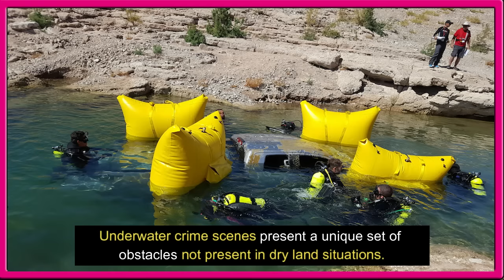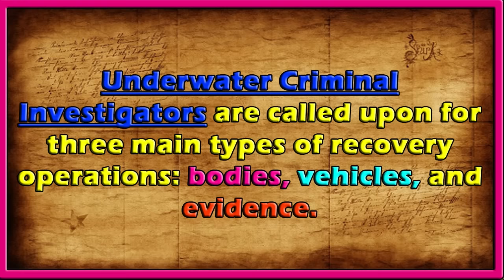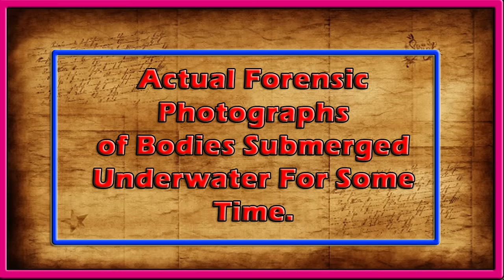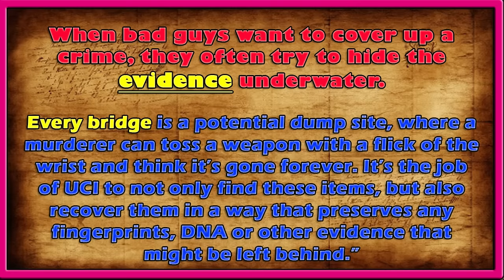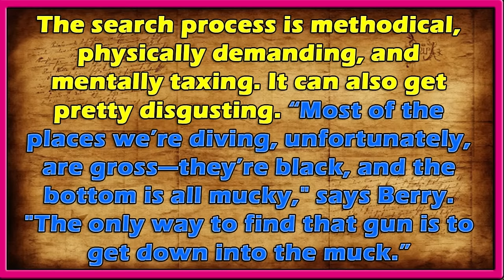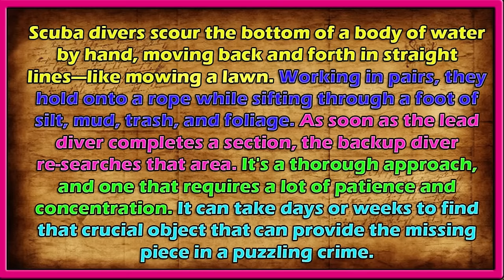Underwater Criminal Investigator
The Life of an Underwater Criminal Investigators

Underwater crime scenes present a unique set of obstacles not present in dryland situations. These scenes must be worked as dry land scenes in areas of scene control, evidence integrity and collection, the chain of custody, and management. However, these investigators must add additional skills to work in harsh conditions not known to dry land investigators. Plus, evidence integrity must be maintained in unique ways differing from dry land collection techniques.

Underwater criminal investigations require a special breed of public safety diver. Men and women who can not only handle the stresses of working in harsh and unforgiving environments but who can respond as trained professional divers who are an extension of the criminal investigative team.

These capabilities and services are essential for today’s public safety agencies.